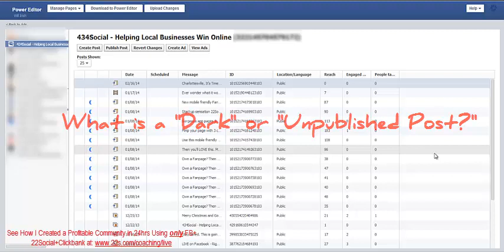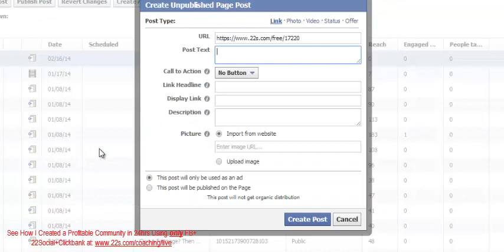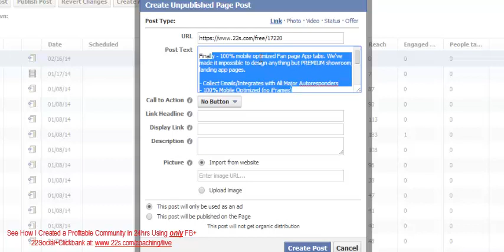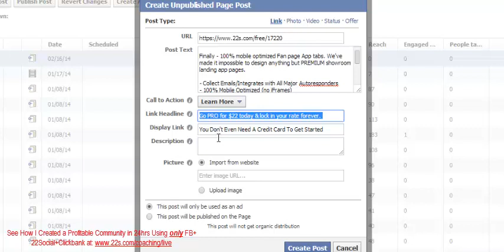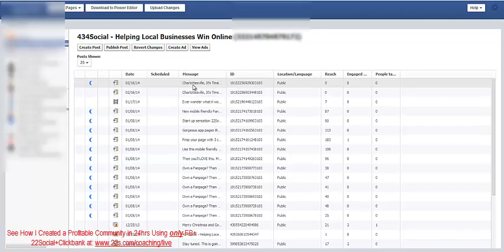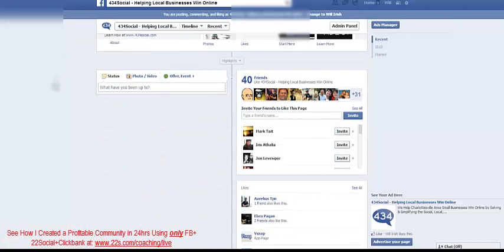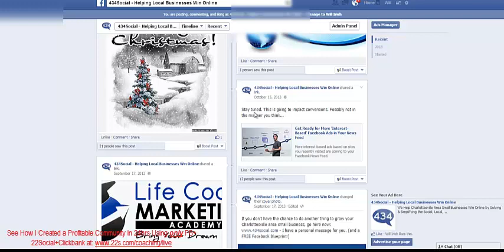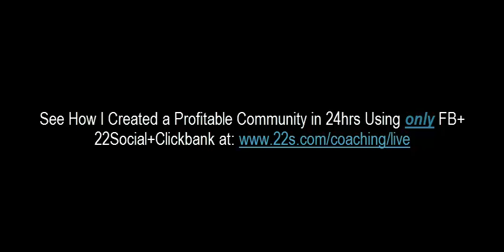New FB Power Editor Dark Post Options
Facebook's Power Editor unveils a silent new hack allowing CTA's to be pushed via dark posts.  In this video I show you how to use it for non promotional posts as well.